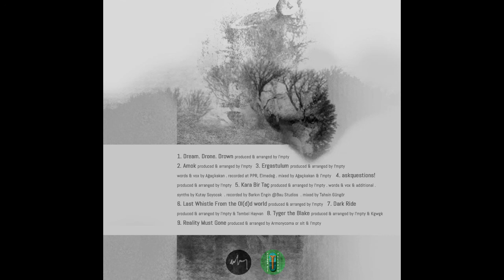I'mpty x Ağaçkakan - Ergastulum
Album // Dying Inside

december.2015

lyrics:

giriyor biri odama
kedinin kokusu bile havada
ölümüm pahasına
ölürüm arasıra
reankarne senin odana
ağır ağır dibe batar
azılı balığı kadar
lavabo onu, o lavaboyu kusar iki rekat
mesaiye iki saat, anıl üçüncüyü sarar
içimizi kara boyar, dokunmayın
benim olana!

M 4 N M